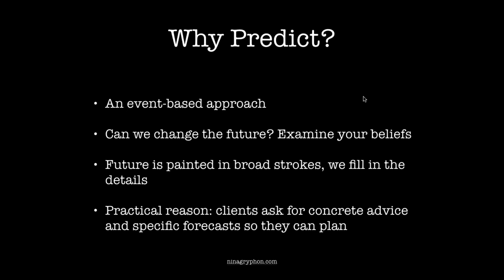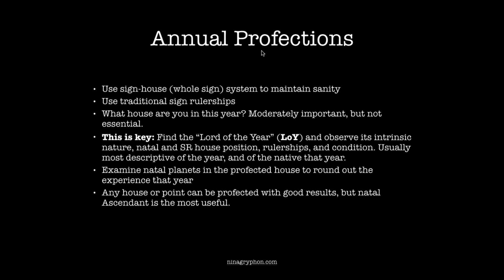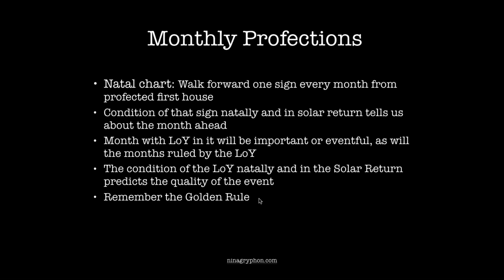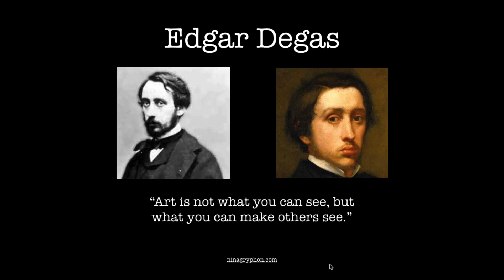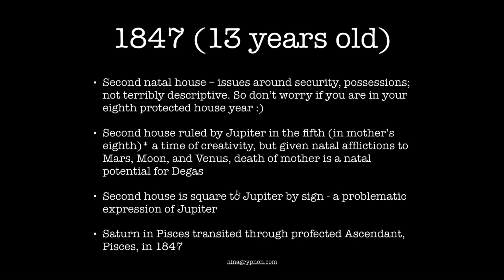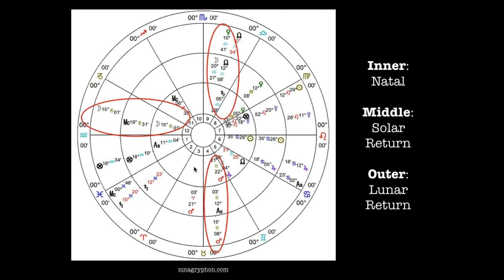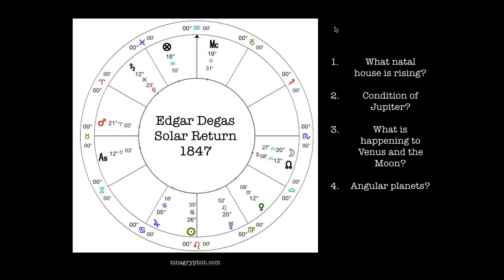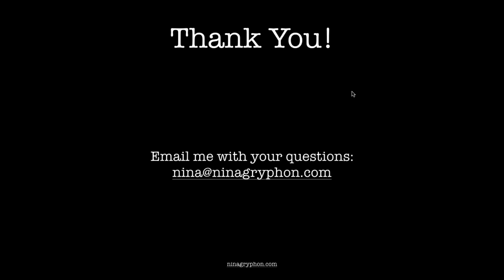Predict Your Year with Solar Returns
Get the most out of your solar returns with ancient techniques that will dramatically increase the accuracy of your predictions. This presentation includes the use of annual profections, applied advanced techniques, fixed stars, and reception.

This video is presented by the wonderful Nina Gryphon!

Interested in learning more about Solar Returns? Check out our 5-week class with Shu Yap starting July 23rd.

Chapters:

0:00 Why Predict?
9:20 Nina's Golden Rule of Predicting
14:46 Annual Profections
24:21 Chart Example
40:51 Chart Example Cont.